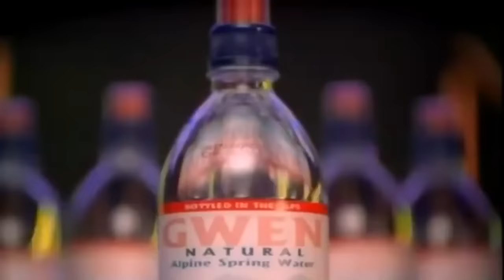Moby - South Side feat. Gwen Stefani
Music: 'South Side' by Moby, from his 1999 studio album 'Play'.
Director: Joseph Kahn

the 'southside' video is supposed to be an over the top, extreme quasi-parody of your standard hip-hop video. it's supposed to be ironic, me in a bentley with champagne and models. i'm a skinny little white kid, the irony is supposed to be that in the video i'm a fake-fur clad, gold tooth wearing, debauched rock star.

i mean, me break dancing? i think it's funny...oh well.